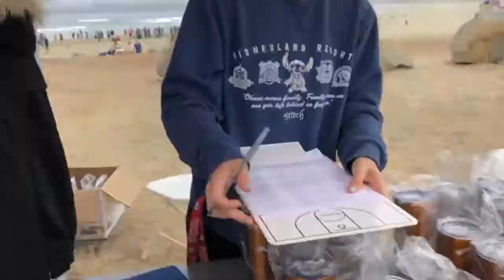MORRO BAY ROCK TO PIER RUN 2019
It was our first time participating in the Rock to Pier Run! This was a fun course because it's completely different scenery than we're used to, HOWEVER, we were not prepared to have our feet soaked and run through actual part of water.

PROS: Amazing scenery, well organized run, great live music, great food after the run, nice event staff, plenty of porta potties for before the race.

CONS: Our feet were wet, our legs were covered in wet sand, no restrooms on the course, and they used reusable cups. The only reason reusable cups is on the cons list is because the water stations were far from the course so it would add on time if you were racing to try to place and you had to carry the cup with you.